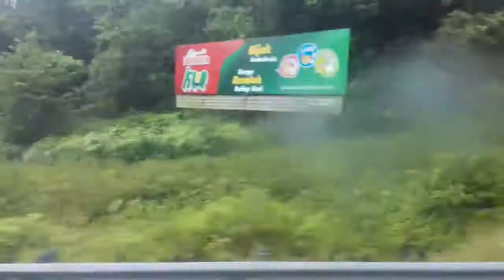学校旅行的路程 the road of field trip part 3(请自行开音乐，我忘了XD)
今天，学校举行了学校旅行。目的地是在彭亨州的Kuala Gandah。那里有很多大象可以玩，喂和看表演
Today, my school was planning a field trip. The destination is at Kuala Gandah from Pahang. At there, you can play with elephants, feed the elephants and watch the show that perform from elephants.